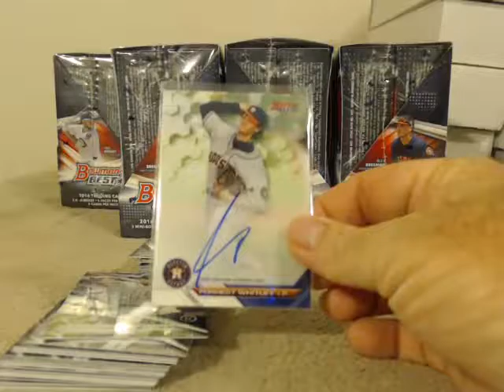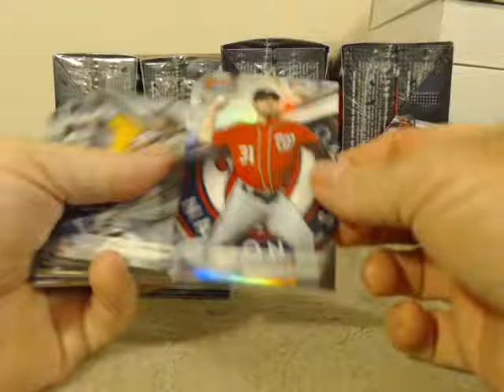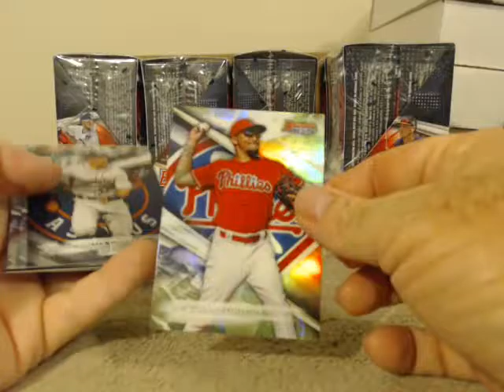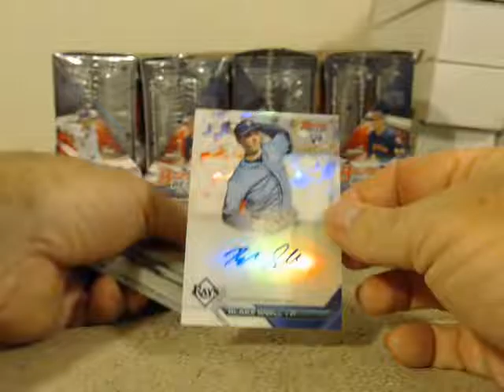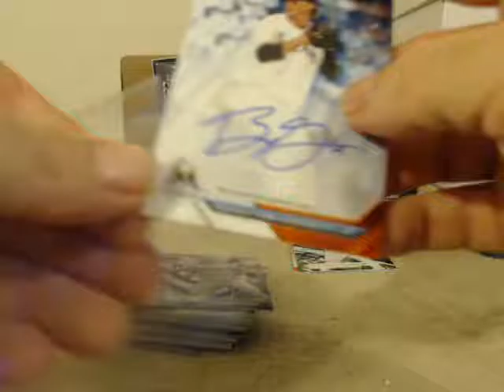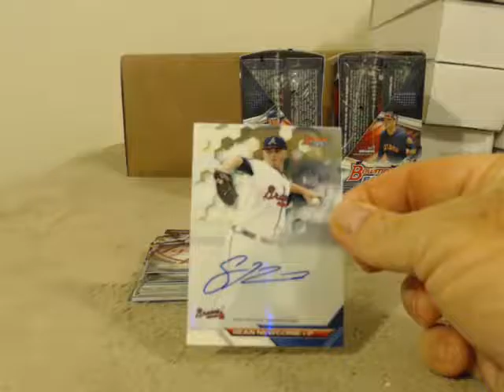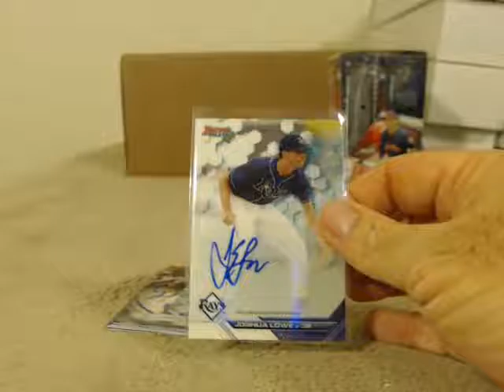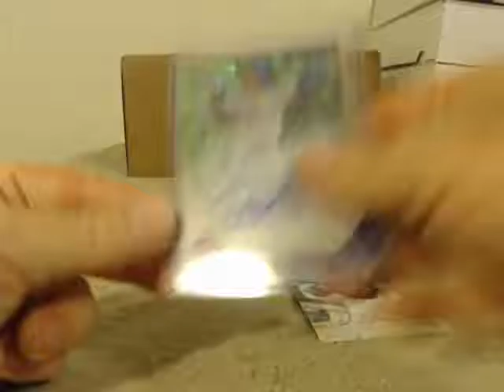2016 Bowman's Best Case 1 Player Break 3/10/17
2016 Bowman's Best Case 1 Player Break 3/10/17 - Captured Live on Ustream